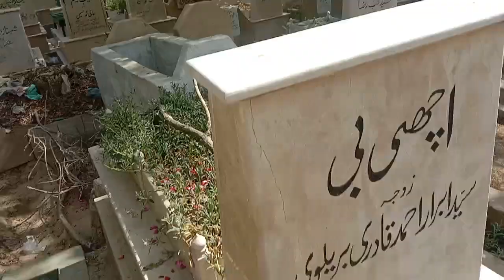Azeem Pura Qabristan Shah Faisal Colony Karachi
آخری آرام گاہ شاہ فیصل ٹاؤن میں قبرستان میں جگہ موجود نہیں ہے پچاس ہزار کی قبریں فروخت